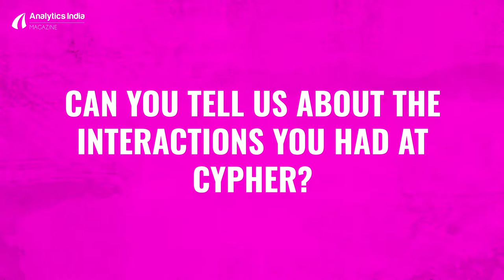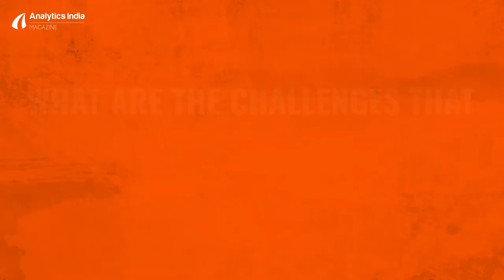Deeper Insights With Aatash Shah of Edvancer Eduventures At Cypher 2018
We got a chance to catch up with Aatash Shah of Edvancer Eduventures at Cypher2018.